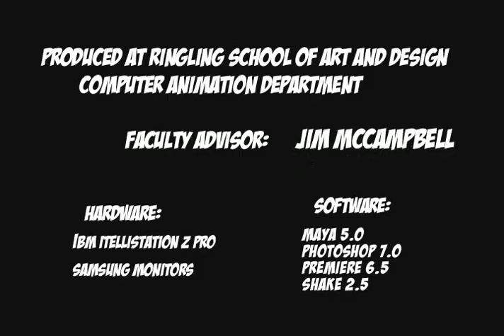Batman Dog - animation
keywords: super dog animation batman dog canine c short movie wit animation funny animation pixar animation funny cartoon funny vancouver animation school ringling school of art and animation hamster song really funny pranks funny movie bloopers crazy silly actors stupid shit dumb ass videos must see best pranks laugh a lot of fun comedy movie parody gag reel gags funny blooper outtakes